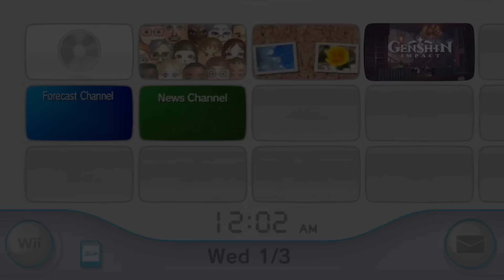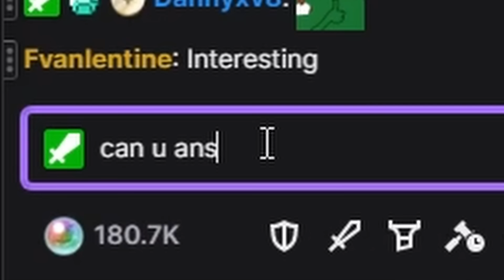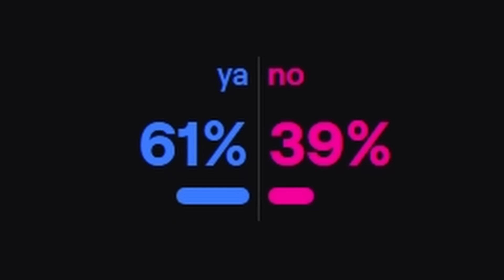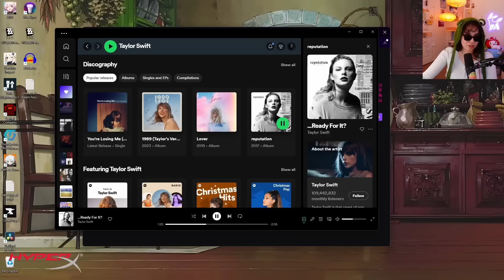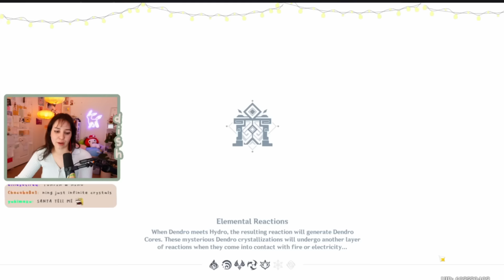Let ME protect you, Navia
anything for her

Second Channel ►  @sidedishie
Art ►  @dishdraws
Stream Highlight Channel ►  @dailydish

My mailing address:
Companion Dish
4744 Telephone Rd.

thank ur